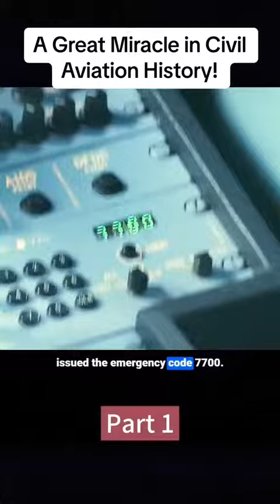MIRACLES IN THE AIR